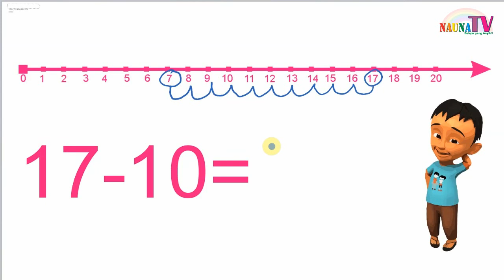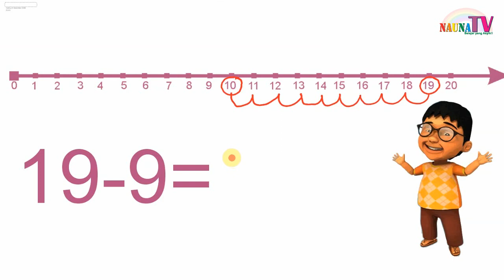Belajar PENGURANGAN 2 angka dengan garis bilangan untuk anak SD kelas 1 bagian 3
Belajar membaca
belajar berhitung